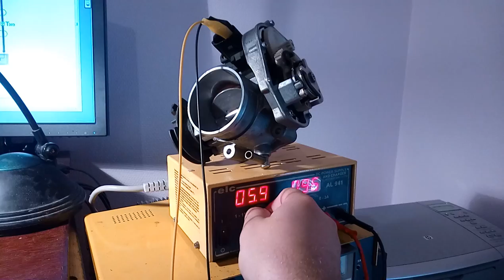Test boitier papillon